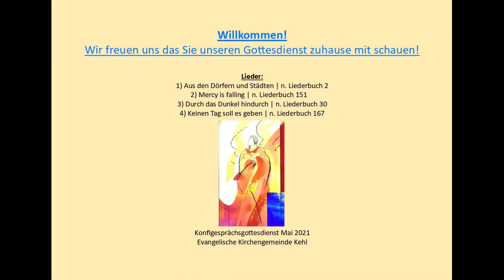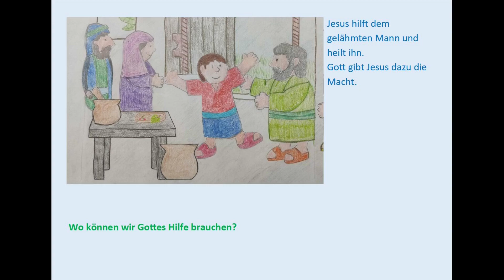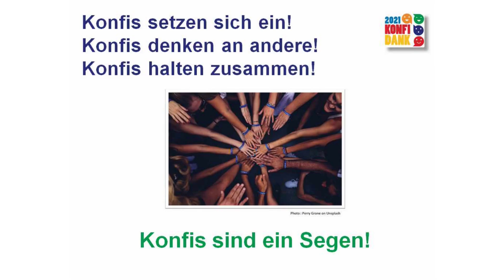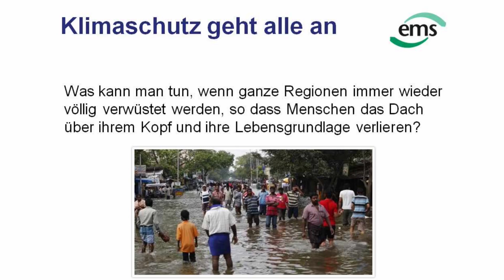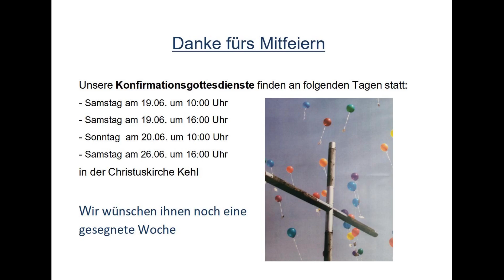Konfirmanden-Gesprächsgottesdienst, Johanneskirche Kehl, Mai 2021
Dieser Onlinegottesdienst wurde durch die Konfirmandinnen und Konfirmanden des Jahrgangs 2020/2021 vorbereitet und aufgezeichnet.

Thema:
Strong together - gemeinsam sind wir stark (Thema des Konfirmandenjahres)

Die Heilung eines Gelähmten (Markusevang. Kap.  2,1-12)
Vier Männer bringen ihren gelähmten Freund zu Jesus und decken dafür sogar das Dach eines Hauses auf.